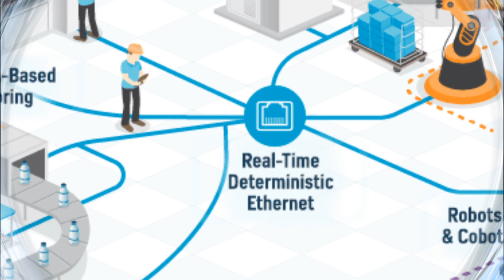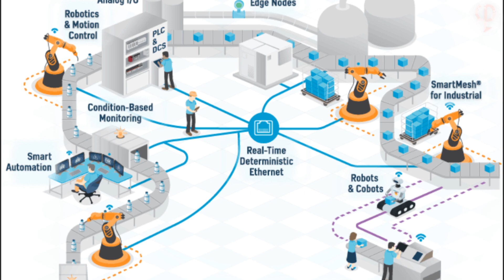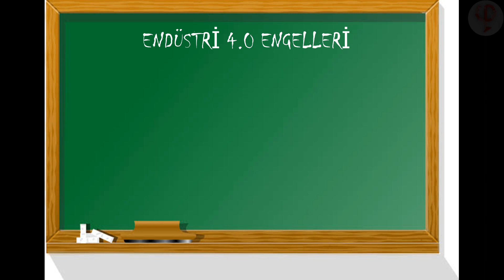ENDÜSTRİ 4.0 NEDİR ? 4. Sanayi Devrimi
Posthümanizm nedir? Transhümanizm nedir? Posthümanizm 'i ve Transhümanizm 'i neden benimsemeliyiz? Neden kendimizi Posthümanizm ve Transhümanizm 'den soyutlayamayız, artan Yapay organ veya Yapay zeka gibi olgularla Posthümanizm 'in ve Transhümanizm 'in neden kaçınılmaz ideoloji olduğundan bahsederiz.
BU VİDEODA ENDÜSTRİ 4.0 YANİ 4. SANAYİ DEVRİMİNİ ELE ALIYORUZ
Kaynak: Endüstriyel Dönüşümün Anahtarları(Ogan Özdoğan)